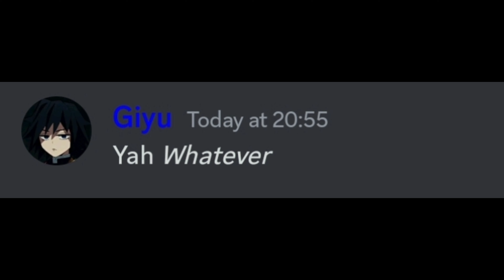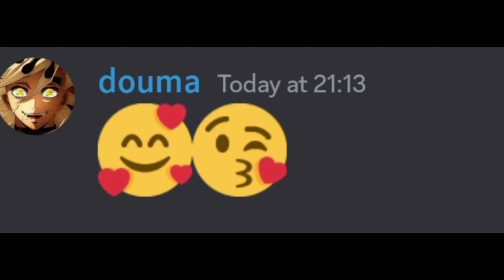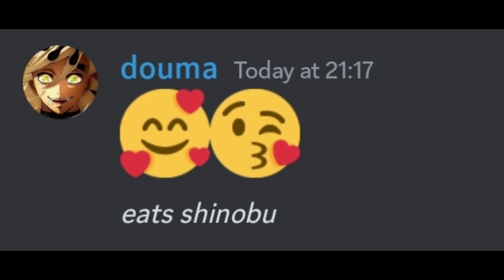If Giyu and Shinobu played "Complete the Sentence"...